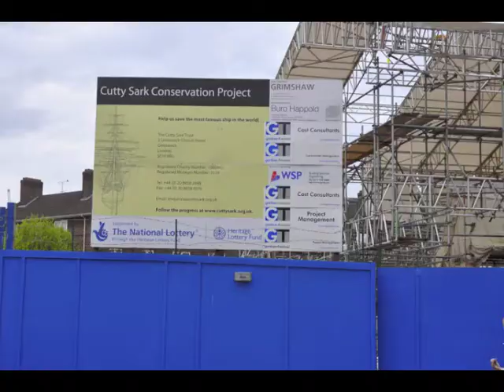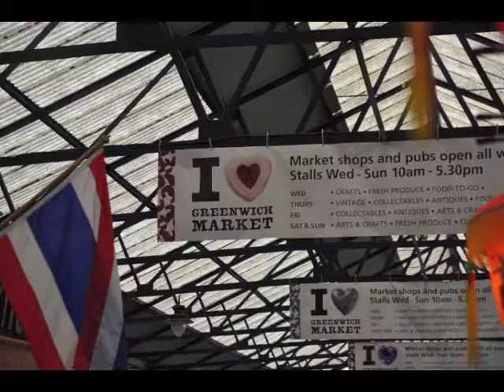Greenwich Town - Stop Motion